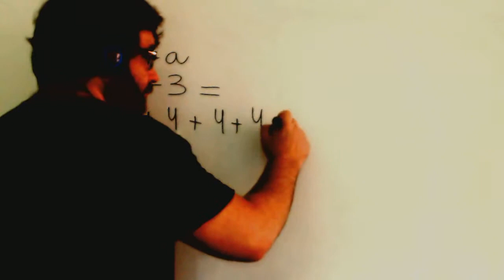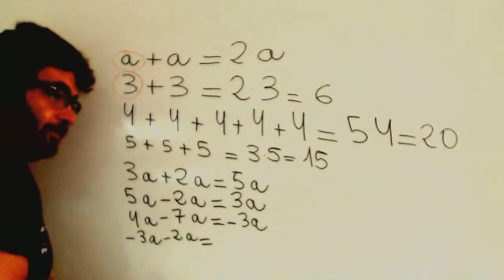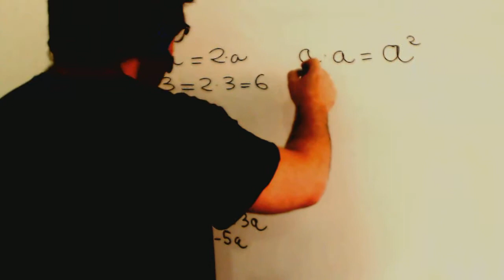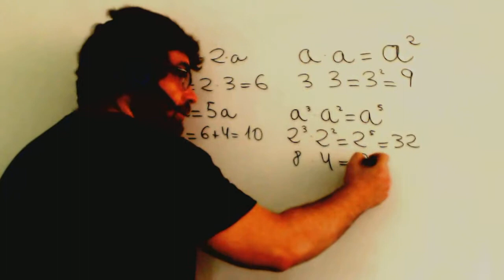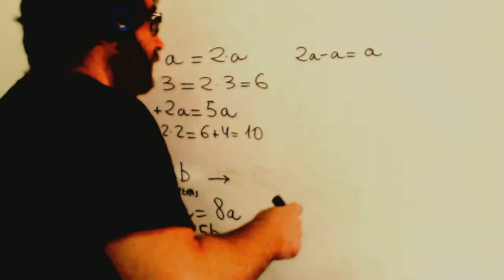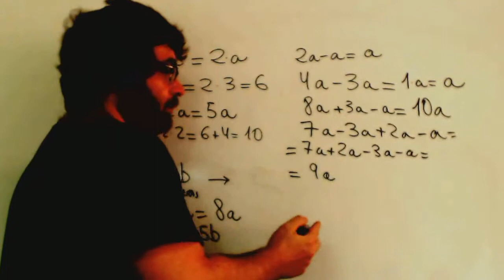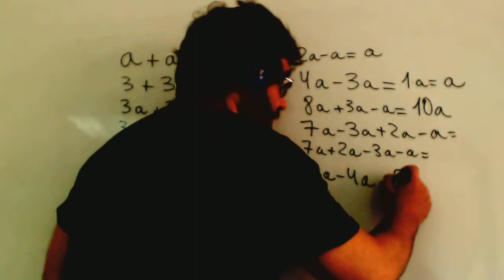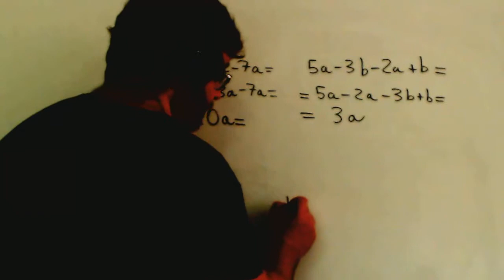Lengua algebraico Diferencia entre a+a y a·a Matematicas 1º ESO Academia Usero Estepona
Lengua algebraico Diferencia entre a+a y a·a Matematicas 1º ESO